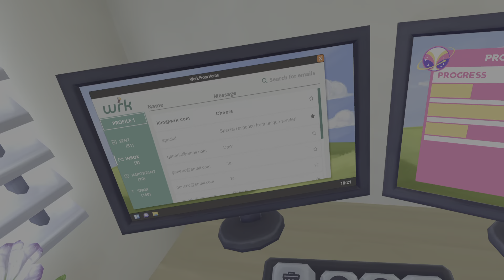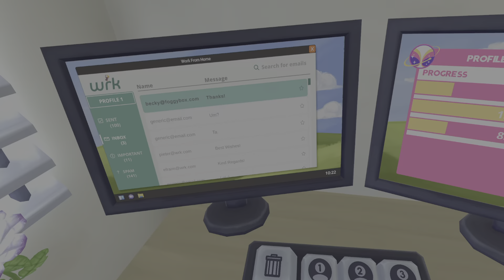Startenders part 9 shift 8